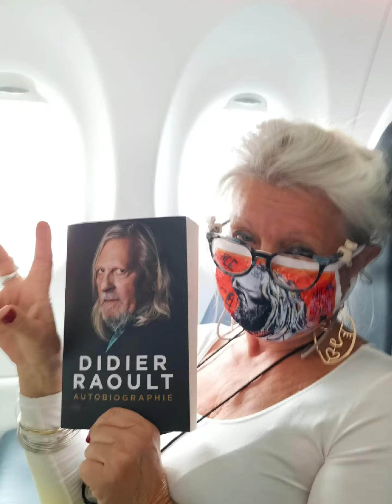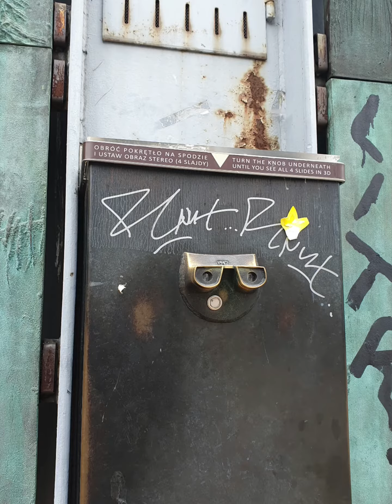n°1 du voyage en Pologne pour la remise de l'honneur de ma toile " le Souffle de mon Chagrin"